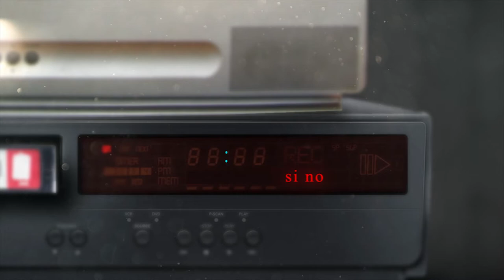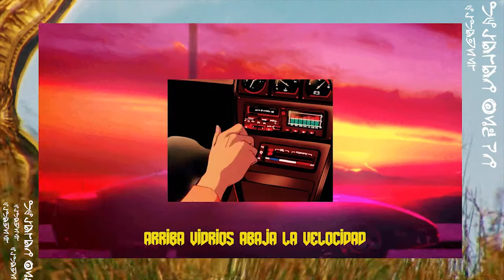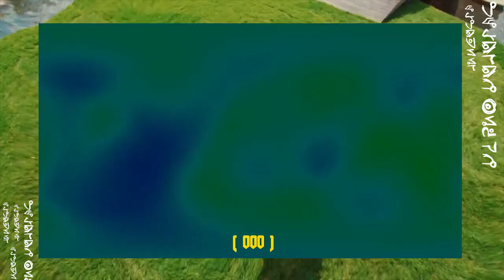Resilio Magno -si no estás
Genius Gang music ,INC

Video lyrics experimental Produ : 4rcec